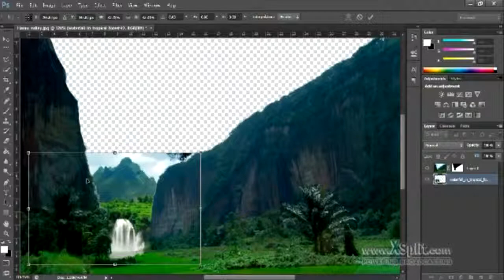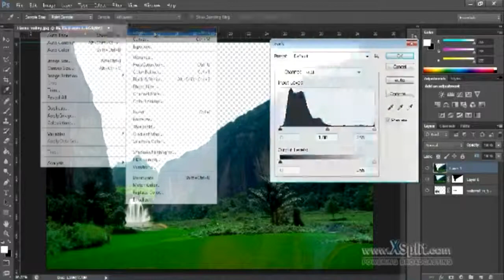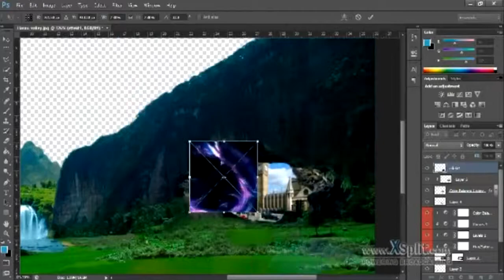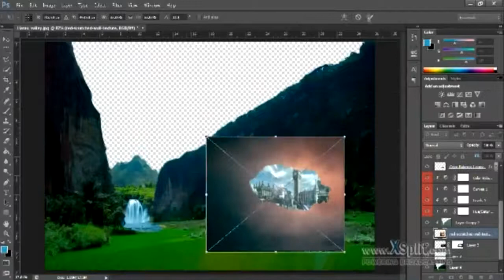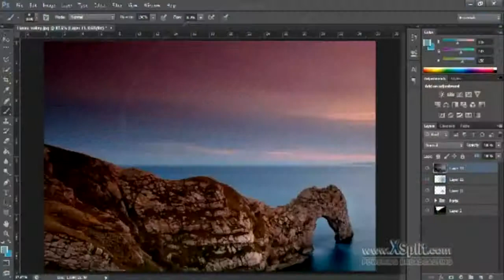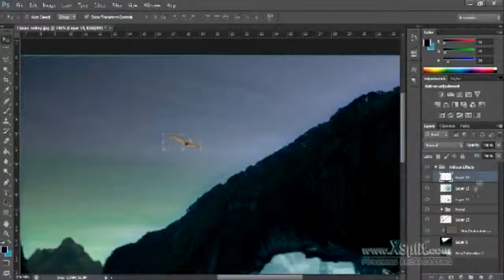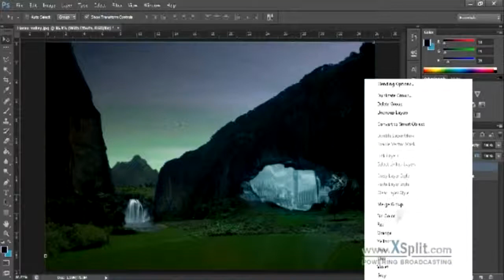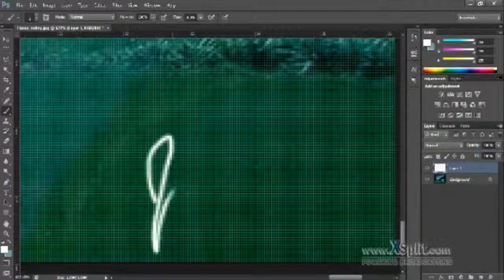Time & Place - Speed art (Photoshop)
Image Description:
This Wallpaper was made in Adobe Photoshop CS6
Total time: Over 2 Hours

"Sorry for the poor quality, if this receives a lot of love I'll improve the quality" :)